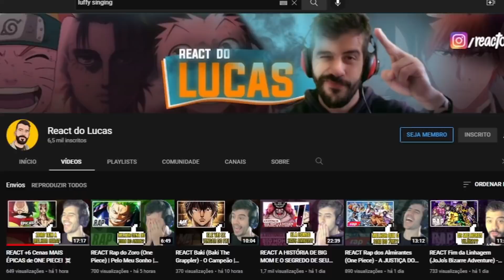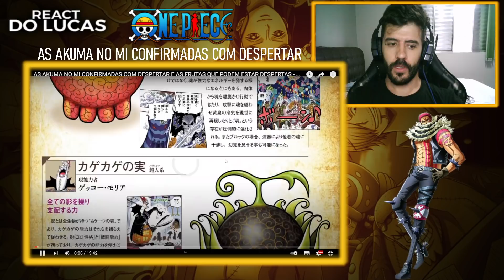REACT AS AKUMA NO MI CONFIRMADAS COM DESPERTAR E AS FRUTAS QUE PODEM ESTAR DESPERTAS | ‹ Lucas ›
O vídeo de hoje é o react do Canal MangaQ: As Akuma no Mi confirmadas com despertas e as frutas que podem estar despertadas do universo de One Piece 🔥

00:00 - Se inscreve e deixa o LIKE!
01:46 - React
15:31 - Opinião e Considerações